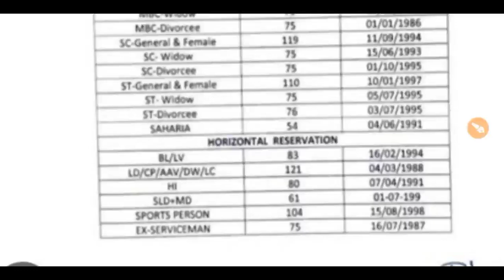REET MAINS Level -1/2 CUT OFF 2023 ll REET MAINS cut off out 2023 ll